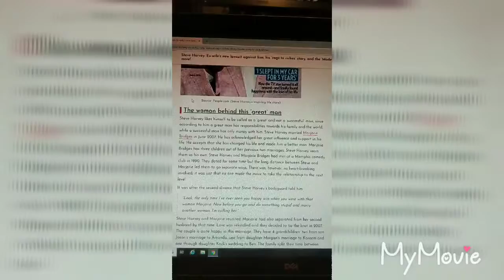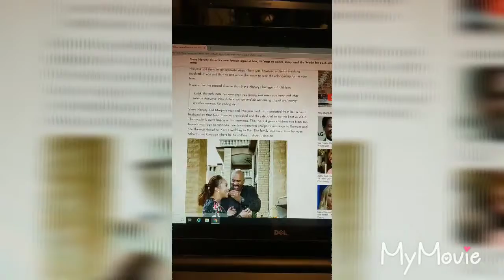Steve Harvey issue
Diabolical Entertainment